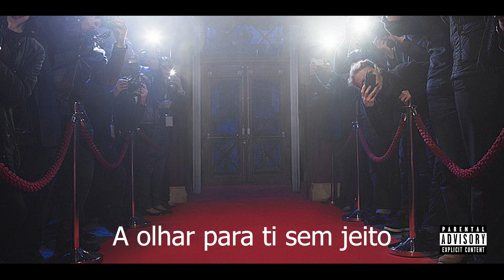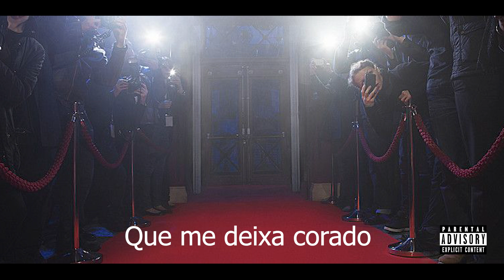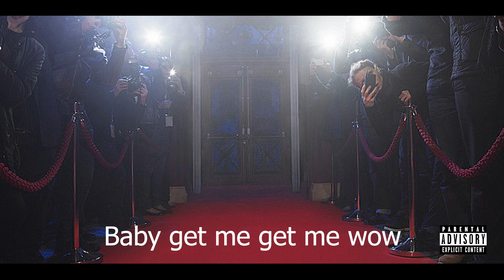Balata - Estrelato (Lyrics Vídeo)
--Música--
Letra: Balata
Prod: Cyclope Beatz
Mix and Mastered: Balata